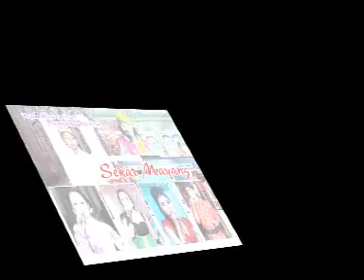DIKIRA PREMAN,Campursari Tokek Sekar Mayank